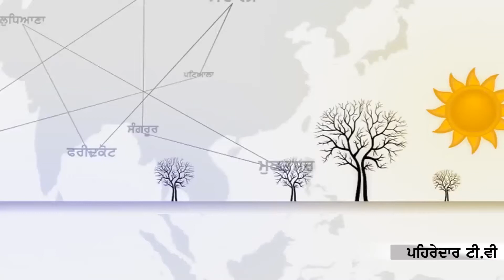Khabar Di Khabar (ਪ੍ਰੋਗਰਾਮ ਖਬਰ ਦੀ ਖਬਰ) Episode-1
ਪ੍ਰੋਗਰਾਮ ਖਬਰ ਦੀ ਖਬਰ-ਕੈਪਟਨ ਅਮਰਿੰਦਰ ਸਿੰਘ ਵੱਲੋਂ ਕਨੇਡਾ ਦੇ ਰੱਖਿਆ ਮੰਤਰੀ ਨੂੰ ਖ਼ਾਲਿਸਤਾਨੀ ਸਮਰਥੱਕ ਦੱਸ ਕੇ ਕੀਤੀ ਗਈ ਟਿਪਣੀ ਕੇਂਦਰ ਸਰਕਾਰ ਦੀ ਨੀਤੀ ਨੂੰ ਦਰਸਾਉਂਦੀ ਹੈ ਜਿਸ ਦਾ ਸਿੱਧਾ ਨਿਸ਼ਾਨਾ ਭਾਰਤ ਵਿੱਚ ਰਹਿ ਰਹੇ ਸਿੱਖਾਂ ਤੇ ਵਿਦੇਸ਼ੀ ਸਿੱਖਾਂ ਵਿਚਕਾਰ ਵੰਡੀ ਪਾਉਣਾ ਹੈ-ਸੁਣੋ ਪੂਰੀ ਗੱਲਬਾਤ